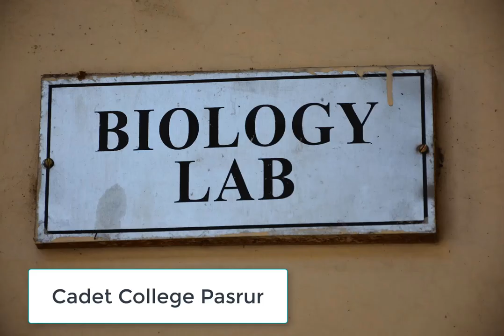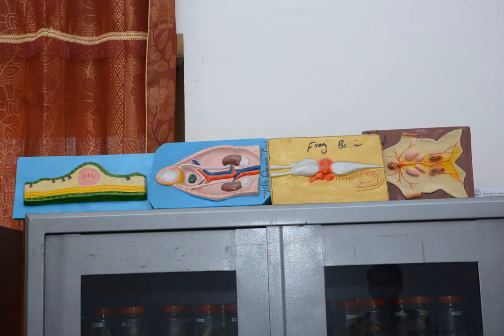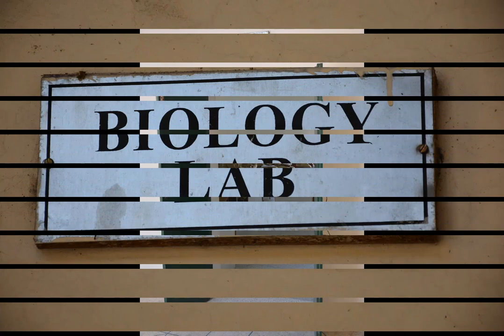CADET COLLEGE PASRUR BIOLOGY LAB II CADET COLLEGE PASRUR LIFE(CCP) CADETS OF PASRUR COLLEGE SIALKOT